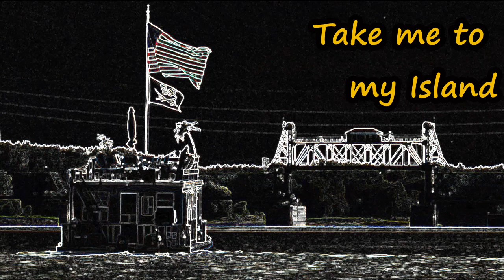Mississippi Callin' Ep17: Take Me to Havana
Take me to Havana!  Dreaming of tropical islands, but Havana, Illinois is the destination for the Moon Schooner today.  Another great conversation in the lock helps pass the time and explain wickets in the Peoria Lock & Dam.   The Pirate and the Princess find a private island for the night!

Many thanks to the lockmaster at Peoria and the Army Corps of Engineers!

Photo credit - photos of our boat underway and at the island are from our new friend Mike Harvey.
    Hitting_the_Streets.mp3  Youtube free music archive
    Lovely_Afternoon_Breeze.mp3 Youtube free music archive
    Sunrays.mp3 Filmstro.com